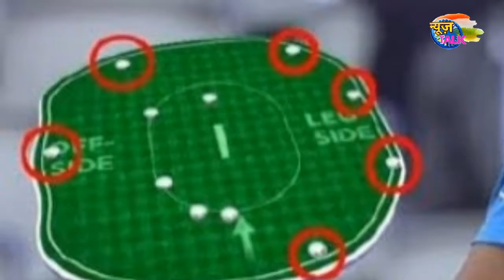टीम इंडिया के साथ हुई बेईमानी,आउट नहीं थे धोनी|India vs new Zealand semifinal|News Talk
Hello Friends

1.Latest News and Updates
2.current news
3.latest news
4.world news
5.Indian Politics news
6.Government latest news and schemes
7.Ration card
8.Aadhar card
9.Awas Yojana
10.Sarkar ki Yojna
11.Online Form apply
12.PAN card
13.Social Media topics Review
14.Our Transparent Opinion To Social Values
15.How to style
16.People and Blogs
17.Latest Technology
18.Breaking News
19.News Superfast
20.Entertainment

Video Title-टीम इंडिया के साथ हुई बेईमानी,आउट नहीं थे धोनी|India vs new Zealand semifinal|News Talk

cwc 2019,
semi final matches,
india vs new zealand,
new zealand won semifinal match,
new zealand in final,
match highlights,
highlights videos,
match recap videos,
match videos,
today,
playing 11,
live,
10 july,
viral match videos,
highlights videos,
news talk,